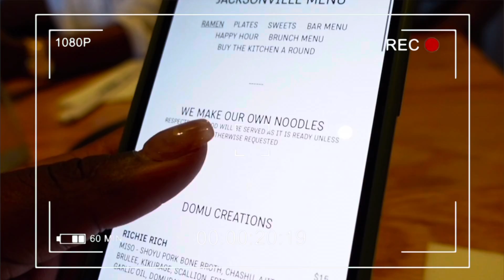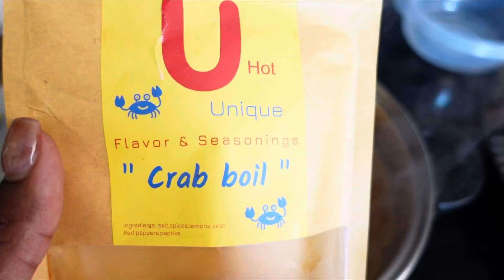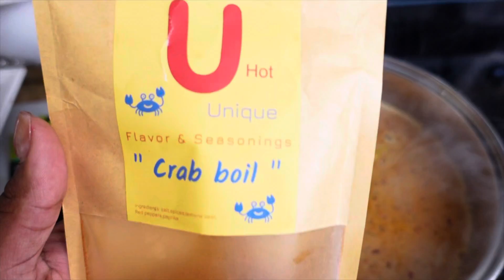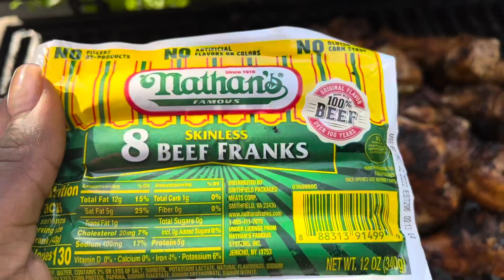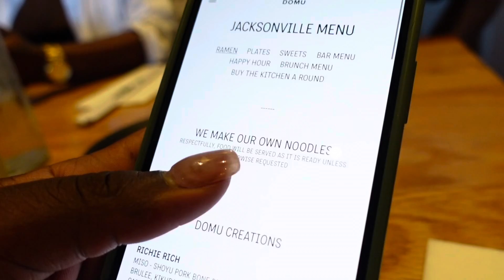DAILY VLOG: SIS WAS UPSET | DINNER WITH FAMILY | COOK WITH ME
HAIR STYLIST INSTAGRAM : @locsandloaded_
EPSOM SALT

DENT POPPER

MAKE UP: BLACK RADIANCE

EYEBROW PINCLE

WAVE CONTROL